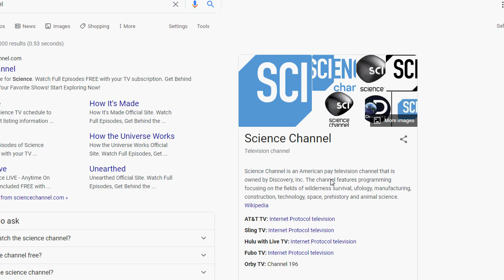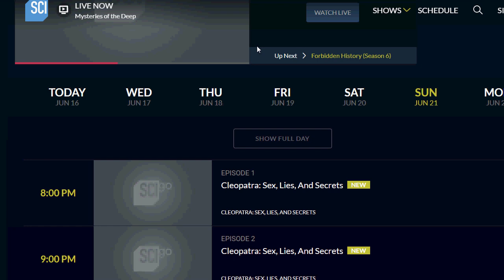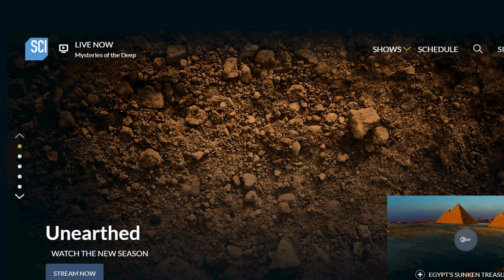Where's the SCIENCE on the "Science Channel"?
Anyone else noticing the lack of much science based programming? It's seemed to have morphed into some sort of history channel wannabe. Mostly archaeology shows. I guess Discovery Communications could be gearing to a certain demographic? The Discovery Channel itself is mostly reality TV crap.